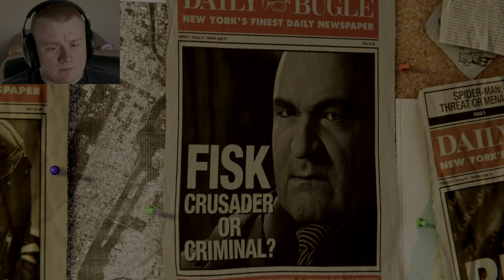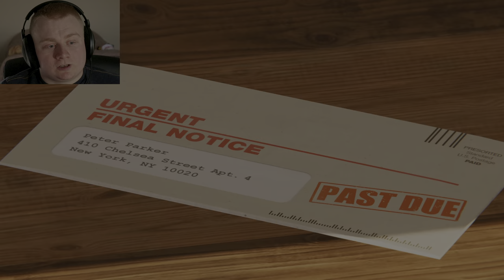WEB SWINGING IS AWESOME!! | Spider-Man PS4 Part 1 4K HDR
Let's Play: Spider-Man 2018 Exclusively On PS4. Gameplay Recorded In Full 4K 3840x2160 60FPS In Stunning HDR. I Recommend Watching HDR On Tv As Looks Better Than Phone In My Personal Opinion. However Quality Is Still Great!!

This Opening Episode Is A Two Part Episode, Was Just Too Long To Render In 4K HDR So This Is Part 1 Of 2